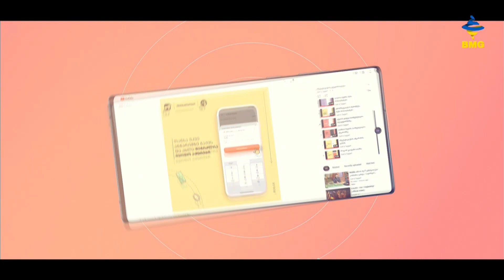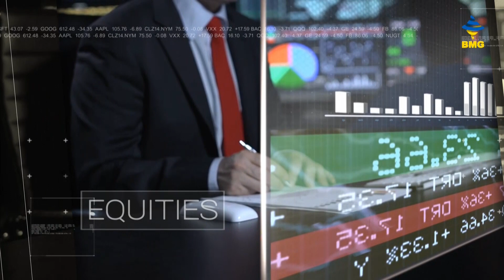საქართველოს ეკონომიკის მიმოხილვა Galt&Taggart-ისგან - ლაშა ქავთარაძე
სტუმარი: ლაშა ქავთარაძე - Galt&Taggart-ის ეკონომისტი;